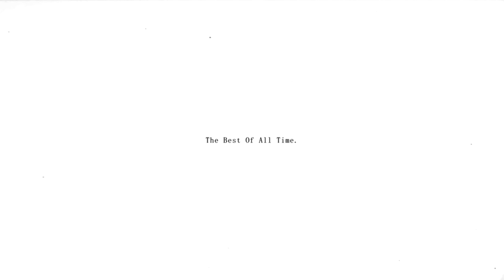BIKINI ATOLL | SPONGEBOB SQUAREPANTS: BATTLE FOR BIKINI BOTTOM – REHYDRATED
3301